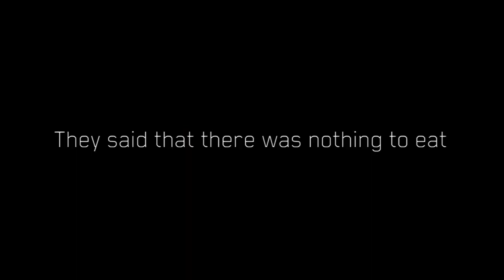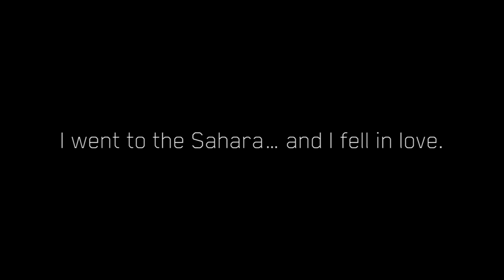DON'T GO TO SAHARA - BY ADLENE GUEDIOURA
لا تذهب إلى الصحراء - بمشاركة عدلان قديورة
قريبا...